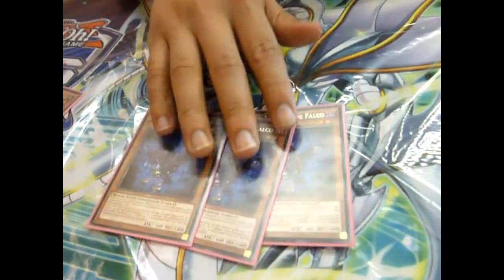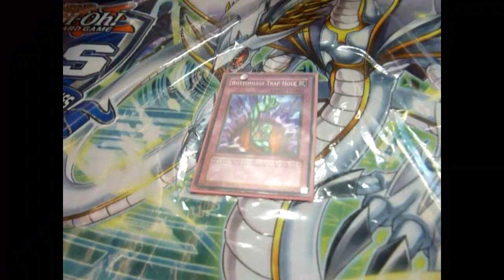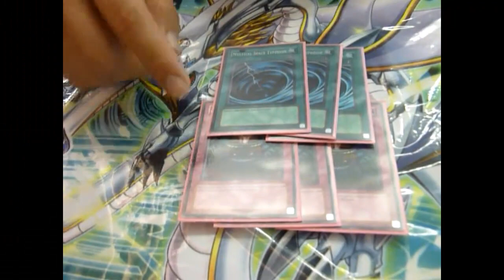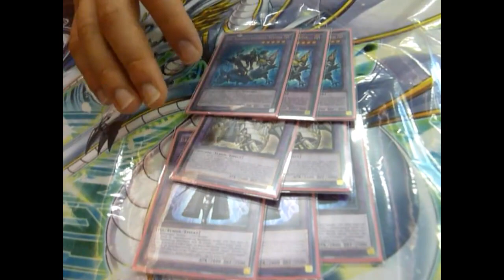Yu-Gi-Oh! Deck Profile - YCS Bochum 2015 - Top 8 - Long Dao - Shaddolls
Top 8 Deck Profile (Live) - YCS Bochum 2015, Shaddolls by Long Dao.. Champion of YCS Lille 2013 was again very close here!